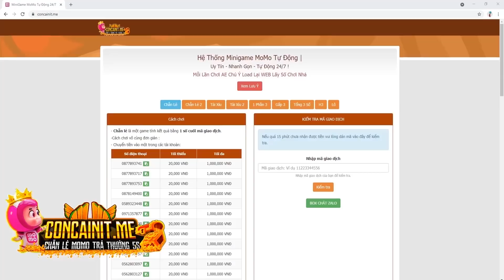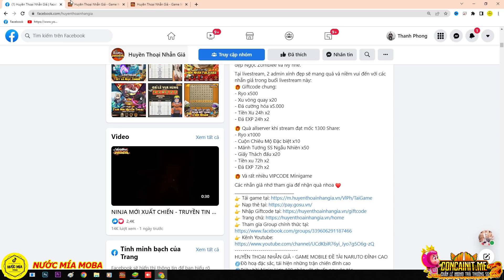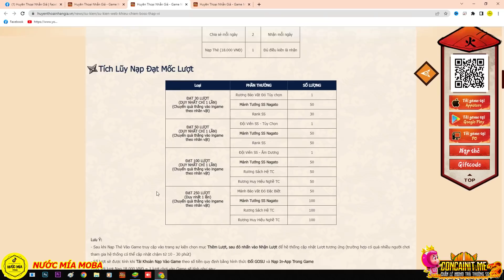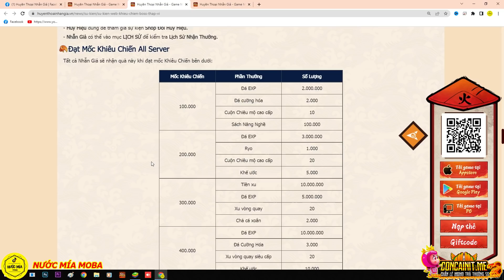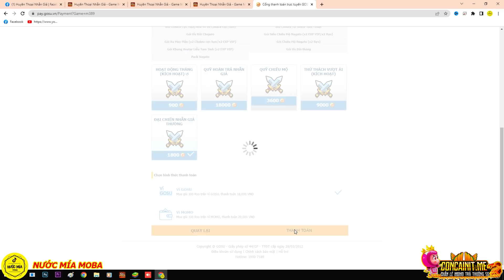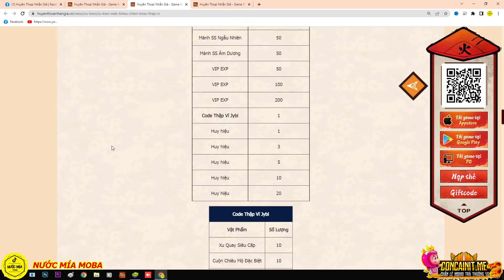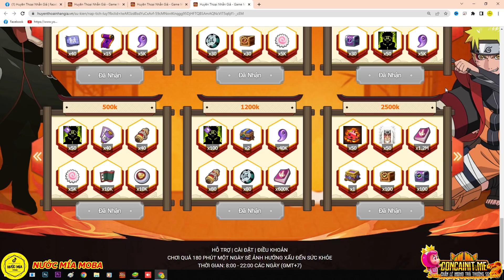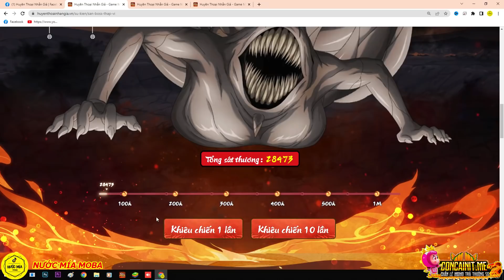Huyền Thoại Nhẫn Giả - Review Full Event Web Bụp Thập Vỹ, Share Code Chung, Mẹo Mua Chợ Hỏa Quốc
Full Code Chung :
Livestream 16/10 : HTNGSTREAM1
Sinh nhật Naruto : NRTDATTEBAYO
Mừng Ra Mắt :HTNGRAMAT
Siêu Chiêu Mộ : HTNG10SUMMON
Mừng Gia Nhập : HTNGVIP
Giftcode Kakashi : HTNGKAKASHI
Báo Danh 10k : DATMOC10K
Báo Danh 20k : DATMOC20K
Báo Danh 30k : DATMOC30K
Báo Danh 40k : DATMOC40K
Báo Danh 50k : DATMOC50K
Báo Danh 100k : DATMOC100K